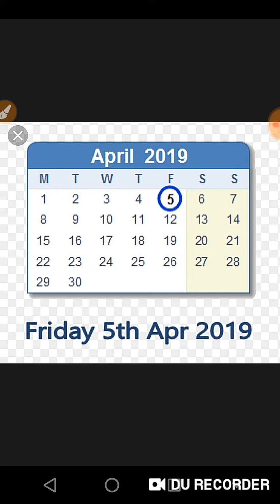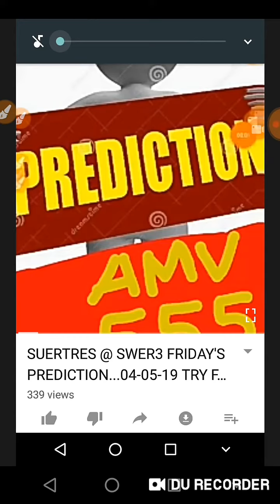CONGRATS!!! ON the SPOT...SWER3 639